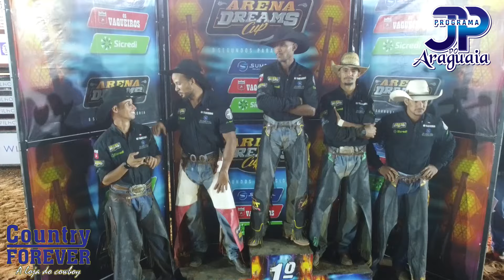Veja a montaria completa no final da Festa do Peão de Torixoréu de 2024. Compartilhe inscreva canal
Segue ai link Instagram.